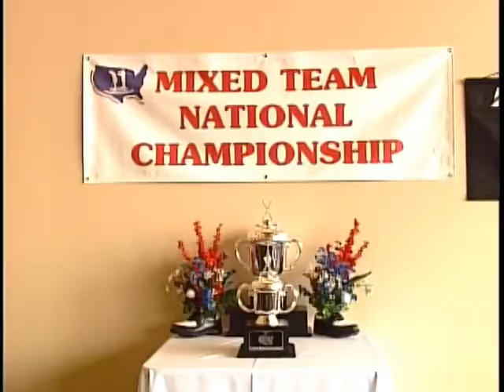United States Couples Golf Association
National Championship at Pickwick Landing Resort